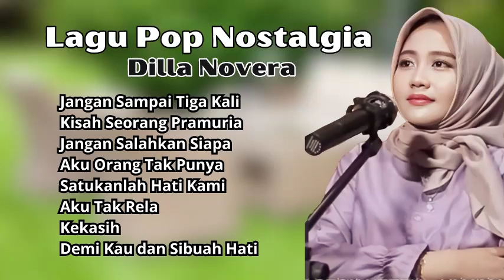Lagu Pop Nostalgia Cover By Dilla Novera | Lagu Nostalgia 80an Terpopuler Cover BY Dilla Novera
Hanya di Lagu Lawas Indonesia Kamu Dapat Mendengarkan Berbagai Lagu 80an dan 90an Terbaik